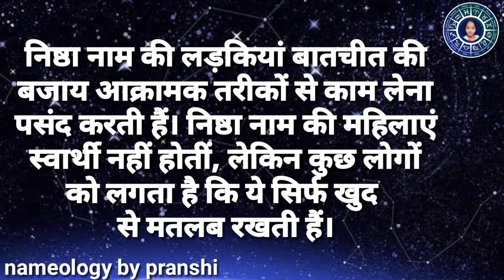Nishtha naam ke vyakti kaise hote hain | निष्ठा नाम के‌ लोग कैसे होते हैं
is video me mai aapko nishtha 😊😊 naam ke bare me sari jankari dungi jaise naam ka matlb, rashi yahan aap janege ki is naam ke vyakti ko kaise jivan me safalta milegi hai
updates.